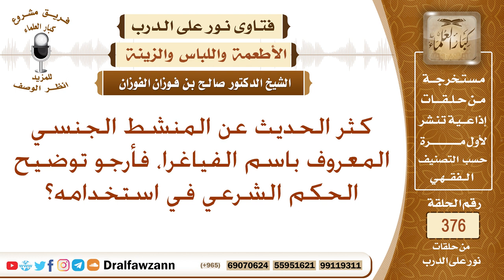ما حكم استخدام المنشط الجنسي المعروف باسم الفياغرا؟ الشيخ صالح بن فوزان الفوزان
نص السؤال: كثر الحديث عن المنشط الجنسي المعروف باسم الفياغرا، فأرجو توضيح الحكم الشرعي في استخدامه؟
السيرة الذاتية :
للاشتراك في قناة الشيخ صالح الفوزان

رئيس الفريق
لمشروع كبار العلماء